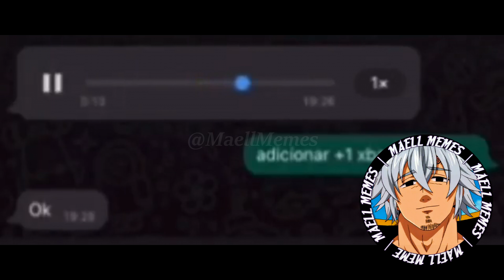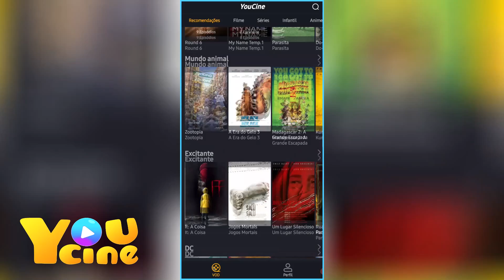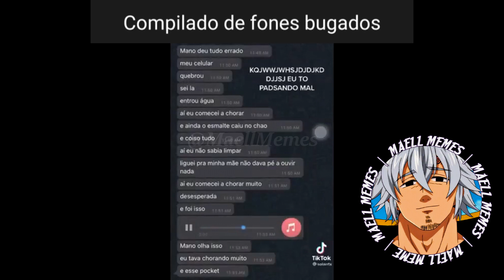TENTE NÃO RIR COM OS MELHORES MEMES DO MAELL MEMES | EDIÇÃO DORGAS 😂😂 | MEMES BR